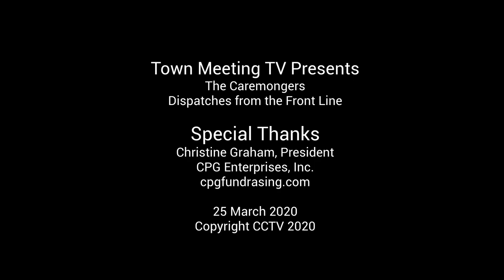The Caremongers Dispatch from Christine Graham on VT Nonprofit Impact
Town Meeting TV interviews Christine Graham, President of CPG Enterprises, Inc., and respected fundraising advisor to nonprofits and philanthropists. Christine describes this period of intense innovation and collaboration in the nonprofits sector and how donors are working faster and more flexibly to meet the pressing needs of the COVID-19 period. Christine is optimistic about the future because of Vermont's neighbor relationships and longstanding systems of resiliency.